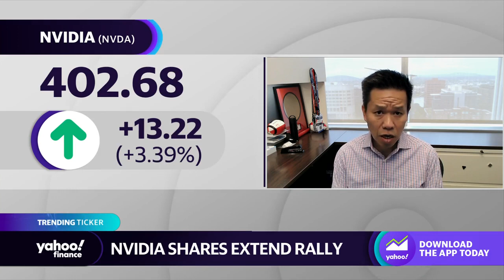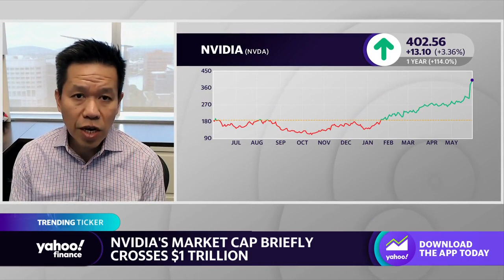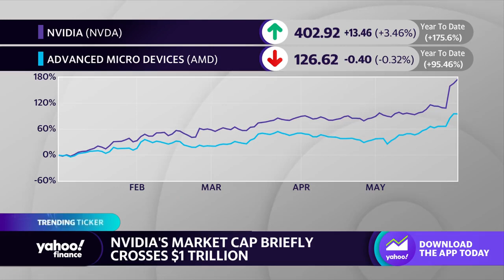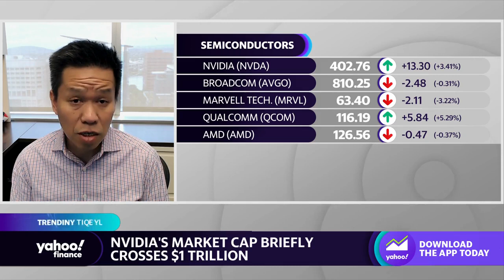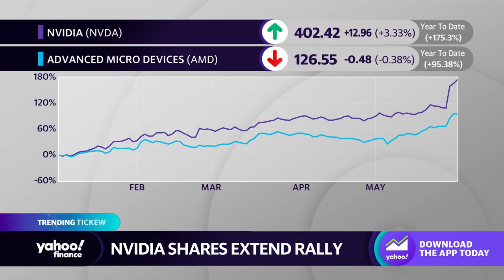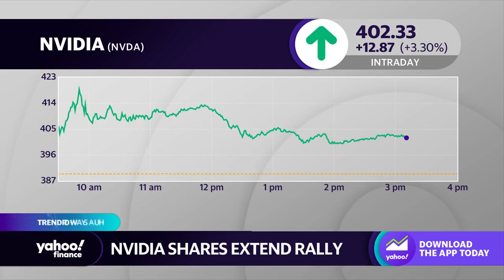Nvidia crosses $1 trillion market cap, but can gains last?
KeyBanc Capital Markets Equity Research Analyst John Vinh joins Yahoo Finance Live anchors  to assess Nvidia's $1 trillion market value and its position against competitors in the chip space.